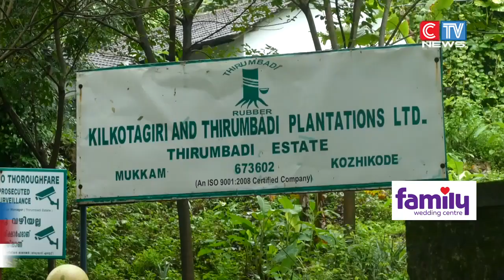തിരുവമ്പാടി റബർ എസ്റേററ്റിലെ തൊഴിലാളി സമരവുമായി ബന്ധപ്പെട്ട് അഡീഷണൽ ലേബർ കമ്മീഷണർ വിളിച്ചു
തിരുവമ്പാടി റബർ എസ്റേററ്റിലെ തൊഴിലാളി സമരവുമായി ബന്ധപ്പെട്ട് അഡീഷണൽ ലേബർ കമ്മീഷണർ വിളിച്ചു ചേർത്ത ചർച്ച പരാജയപ്പെട്ടു. തൊഴിലാളികളുടെ ആവശ്യങ്ങൾ മാനേജ്മെൻ്റ് അംഗീകരിക്കാത്തതാണ് ചർച്ച പരാജയപ്പെടാൻ കാരണമെന്ന് യൂനിയൻ നേതാക്കൾ പറഞ്ഞു.